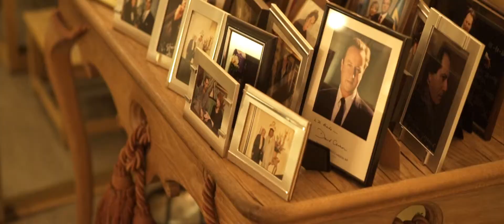2017 02 Relais&Chateaux 5* Stikliai Hotel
Welcome 5* Stikliai hotel
There are undoubtedly people who just love to read. But there's also a certain amount of people, who enjoy watching.

Ladies and Gentleman, welcome to our 5* boutique hotel Stikliai. Indulge into a short, but therefore a really pleasurable trip and experience what lies between the aristocratic walls of our hotel.